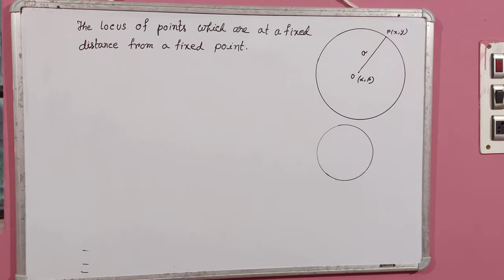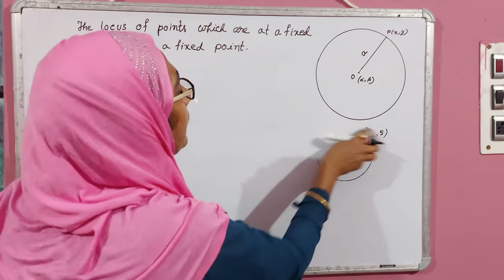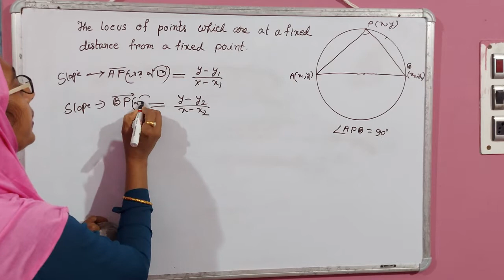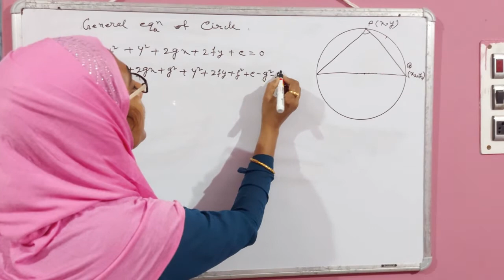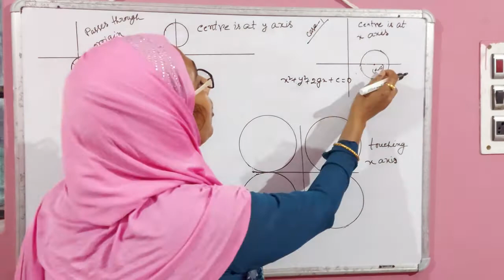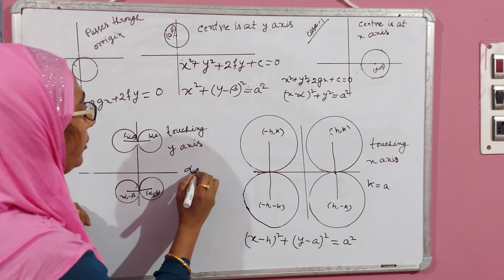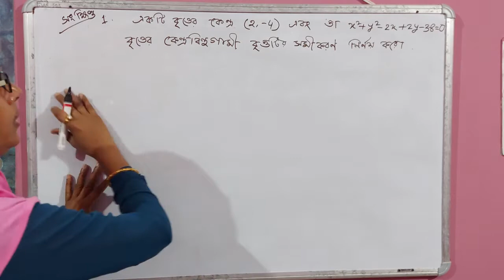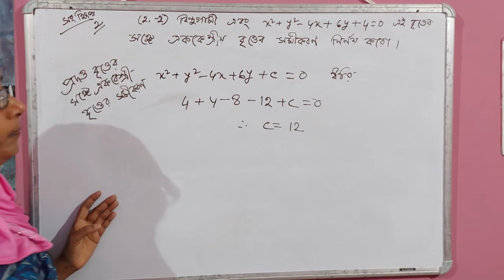CIRCLE || DIFFERENT TYPE OF EQUATION OF CIRCLE || FOR CLASS 11th || CO-ORDINATE GEOMETRY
Topics in this: i.Standard equation of circle.

ii.General equation of circle.

iii. Equation of circle whose centre  is at origin.

iv. Equation of circle passing through origin.

v. Equation of circle whose centre is on X axis .
vi. Equation of circle whose centre is on Yaxis.

vii.Equation of circle touching X axis.
viii. Equation of circle touching Y axis.
ix. Equation of circle is with end point as its diameter.

 x. Equation of common chord.

xi. Intersepts made by circle on co-ordinate axes.

xii. Equation of circle through the points of intersection of two given circles.

For Electric field on the axis of a ring of charge || F or class 12th || Electrostatics part- 5 . watch

for Numericals on Coulomb's law watch ,6